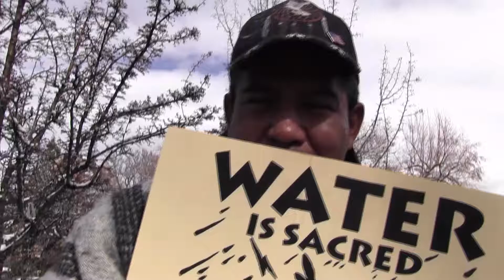Beverly Singer Clip 3 - Women's March On Washington Santa Fe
Women's March On Washington Santa Fe 2017